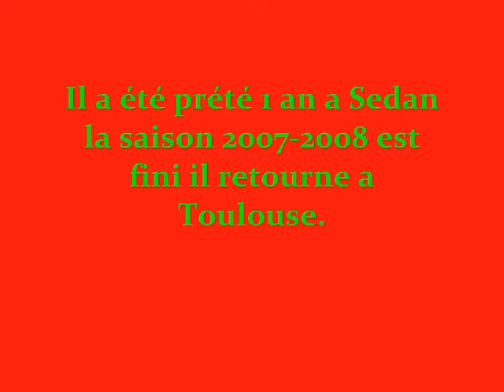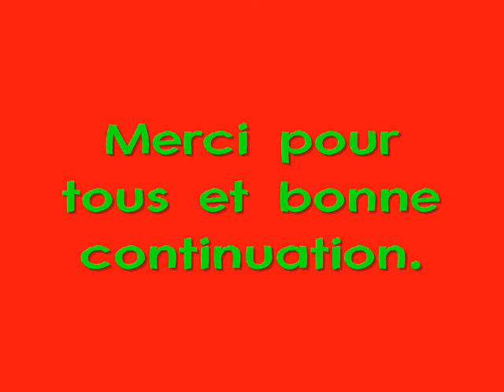Alexandre Bonnet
Video sur Alexandre Bonnet de
Xx-Nono08